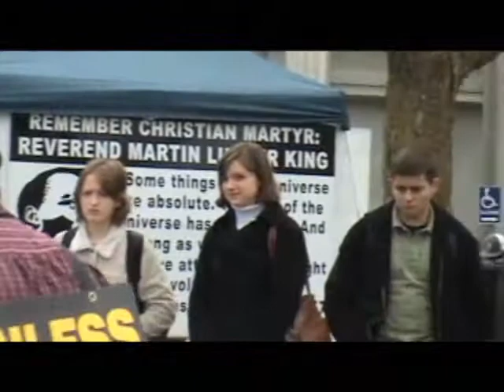There Are No Atheists!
American River College, Sacramento California - Open Air Meeting